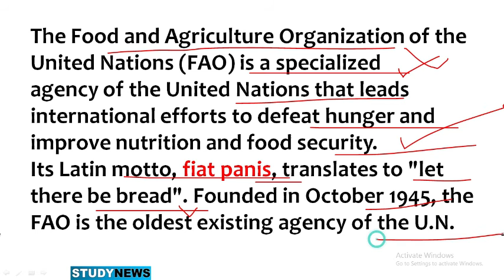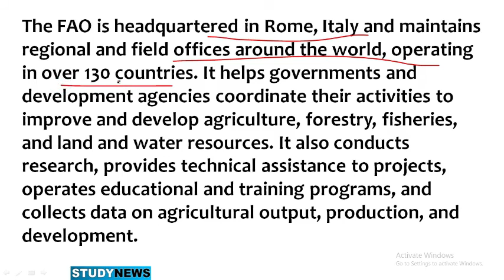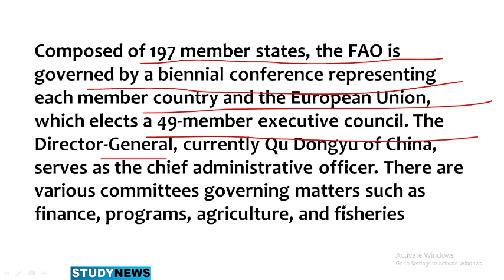food and agriculture organisation.खाद्य और कृषि संगठन।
The Food and Agriculture Organization of the United Nations (FAO) is a specialized agency of the United Nations that leads international efforts to defeat hunger and improve nutrition and food security. Its Latin motto, fiat panis, translates to "let there be bread". Founded in October 1945, the FAO is the oldest existing agency of the U.N.
The idea of an international organization for food and agriculture emerged in the late 19th and early 20th century, advanced primarily by Polish-born American agriculturalist and activist David Lubin. In May–June 1905, an international conference was held in Rome, Italy, which led to the creation of the International Institute of Agriculture (IIA) by the King of Italy, Victor Emmanuel III
The IIA was officially dissolved by resolution of its Permanent Committee on 27 February 1948. Its functions, facilities, and mandate were then transferred to the newly established FAO, which maintained its headquarters in Rome.
The FAO is headquartered in Rome, Italy and maintains regional and field offices around the world, operating in over 130 countries. It helps governments and development agencies coordinate their activities to improve and develop agriculture, forestry, fisheries, and land and water resources. It also conducts research, provides technical assistance to projects, operates educational and training programs, and collects data on agricultural output, production, and development.
Composed of 197 member states, the FAO is governed by a biennial conference representing each member country and the European Union, which elects a 49-member executive council. The Director-General, currently Qu Dongyu of China, serves as the chief administrative officer. There are various committees governing matters such as finance, programs, agriculture, and fisheries